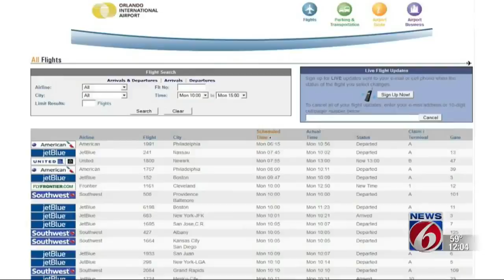Space heater causes house fire